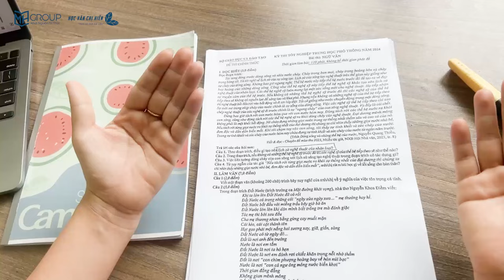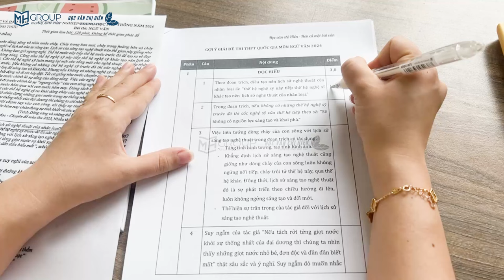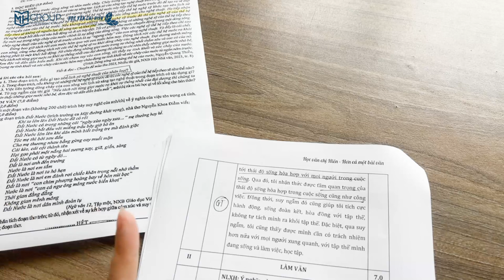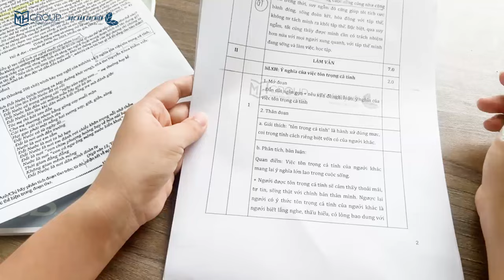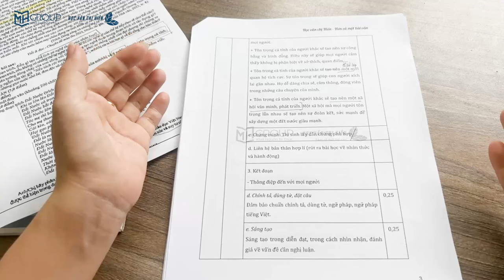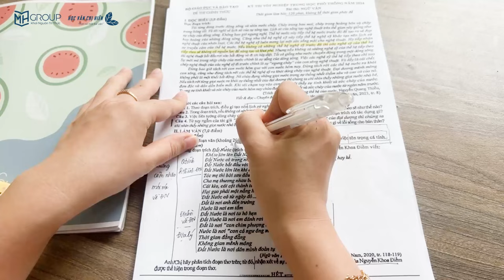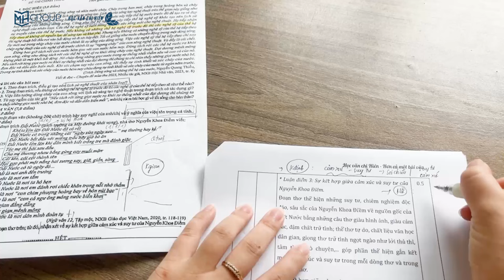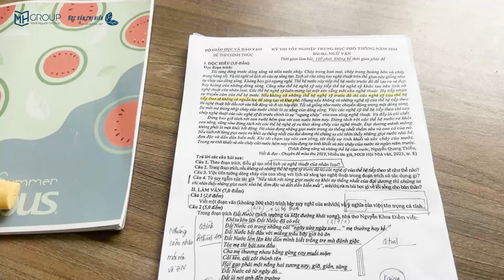GỢI Ý GIẢI ĐỀ NGỮ VĂN THI TỐT NGHIỆP THPT 2024 || HỌC VĂN CHỊ HIÊN